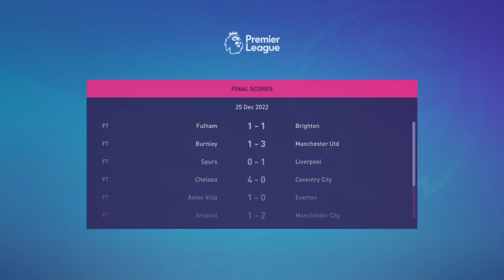Fifa 23 Newcastle United career mode ep14 s1